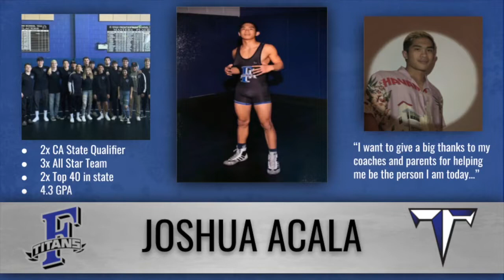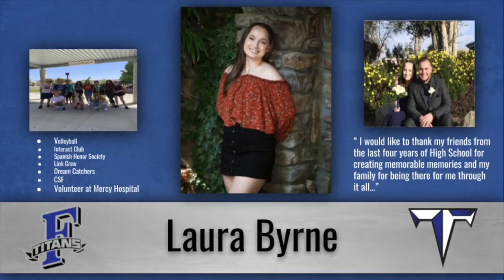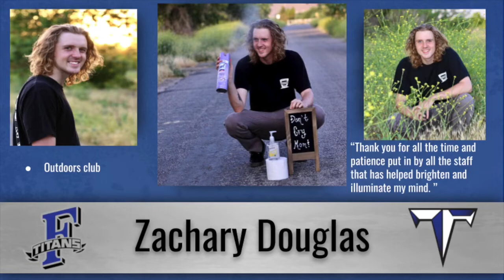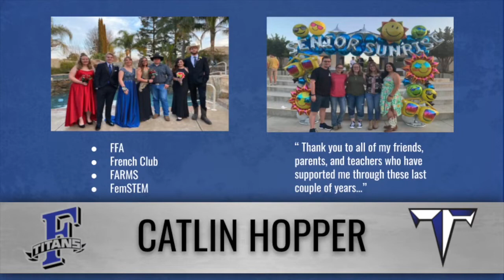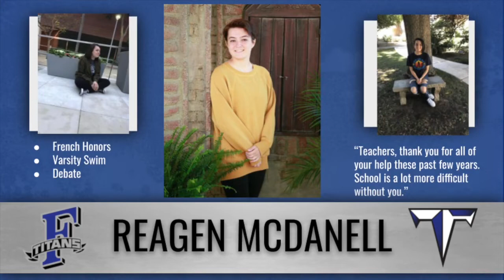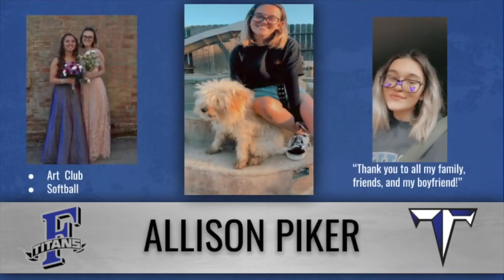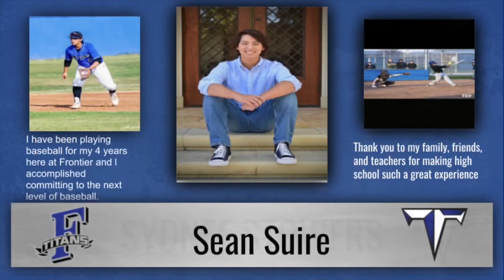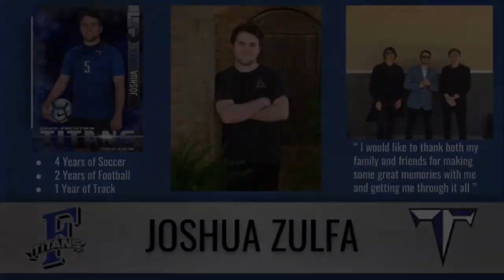Frontier High School: Salute to Seniors 2020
A celebration of the Frontier High School Class of 2020